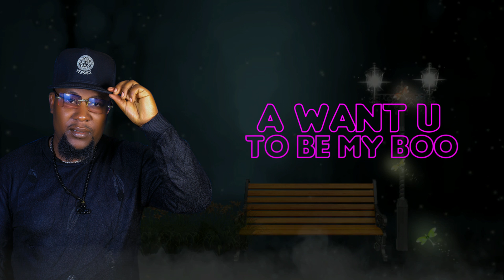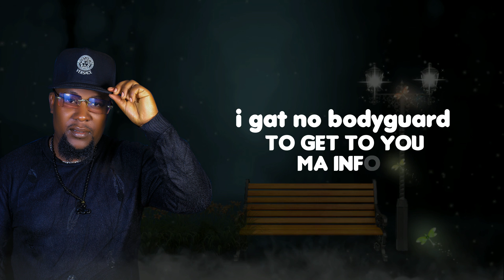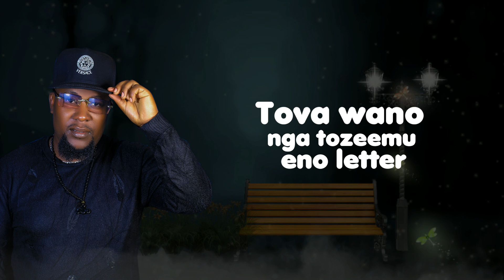You I choose Ivan clean (Official lyrics video)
You I choose is a love proposal song by Ivan clean off welcome to Kampala EP produced by RynBo